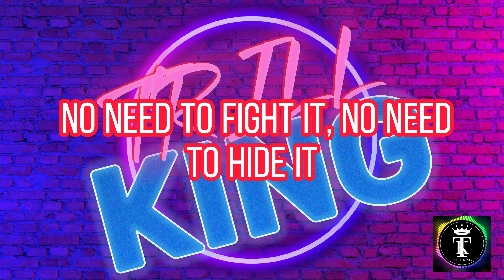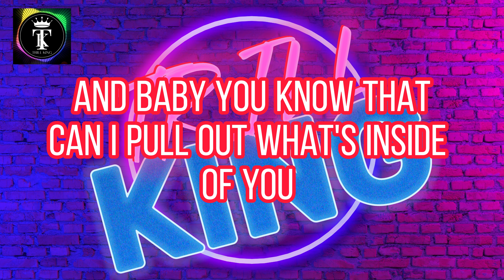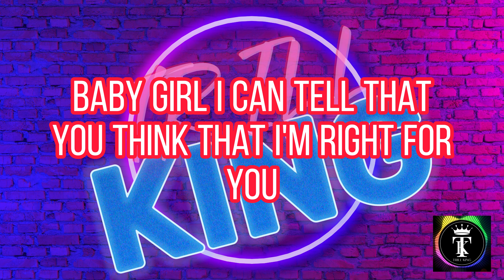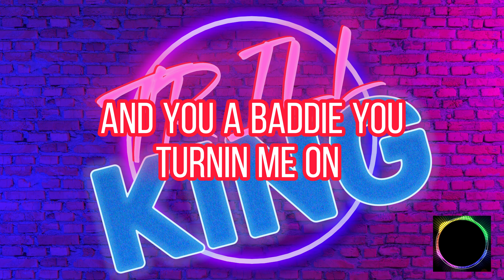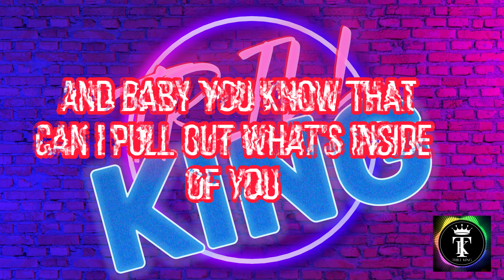The Weeknd, Future - Double Fantasy with Lyrics